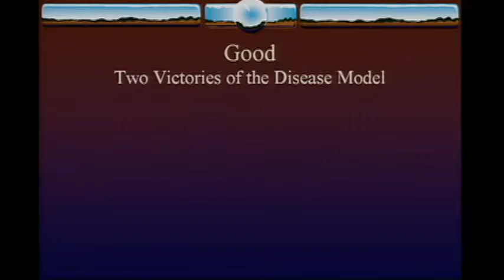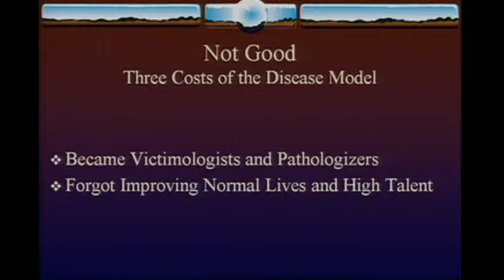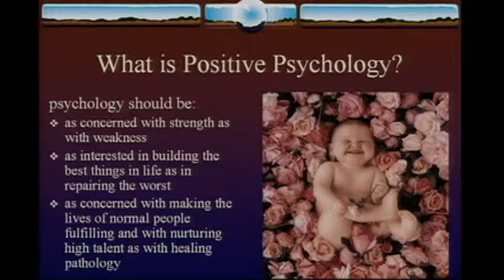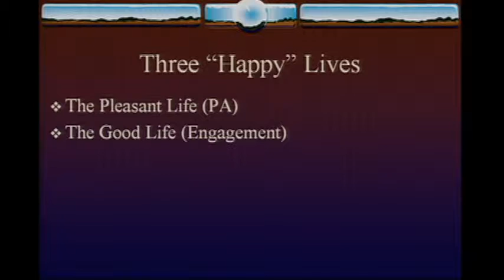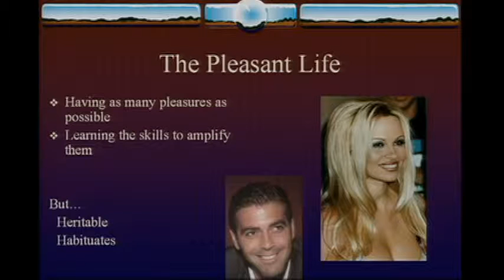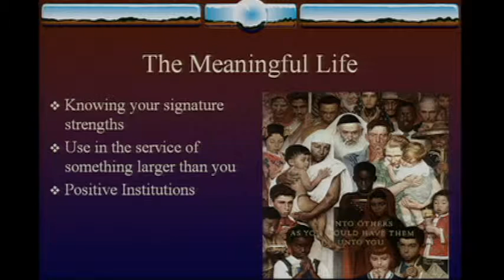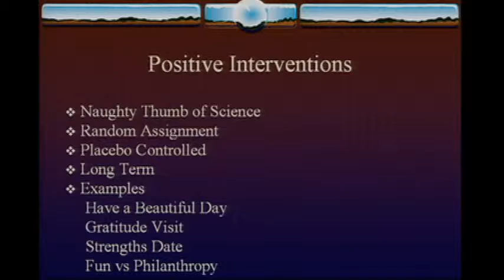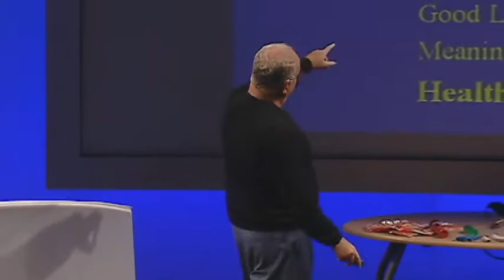The new era of positive psychology – Martin Seligman 2004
Martin Seligman talks about psychology – as a field of study and as it works one-on-one with each patient and each practitioner. As it moves beyond a focus on disease, what can modern psychology help us to become?

Martin Seligman is the founder of positive psychology, a field of study that examines healthy states, such as happiness, strength of character and optimism.

Martin Seligman founded the field of positive psychology in 2000, and has devoted his career since then to furthering the study of positive emotion, positive character traits, and positive institutions. It's a fascinating field of study that had few empirical, scientific measures – traditional clinical psychology focusing more on the repair of unhappy states than the propagation and nurturing of happy ones. In his pioneering work, Seligman directs the Positive Psychology Center at the University of Pennsylvania, developing clinical tools and training the next generation of positive psychologists.
His earlier work focused on perhaps the opposite state: learned helplessness, in which a person feels he or she is powerless to change a situation that is, in fact, changeable. Seligman is an often-cited authority in this field as well – in fact, his is the 13th most likely name to pop up in a general psych textbook. He was the leading consultant on a Consumer Reports study on long-term psychotherapy, and has developed several common pre-employment tests, including the Seligman Attributional Style Questionnaire (SASQ).